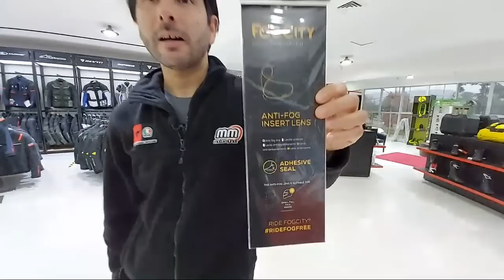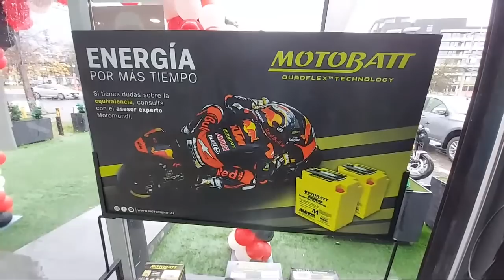Live!!! Especial Otoño-Invierno desde nuestra mega tienda de Las Tranqueras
Live! Desde nuestra tienda Las Tranqueras.
Consejos para enfrentar la temporada otoño-invierno, te mostramos la nueva tienda Bicimundi y mucho más.

Website Motomundi Chile Instagram Motomundi Chile Blog Motomundi Chile Facebook Tiendas